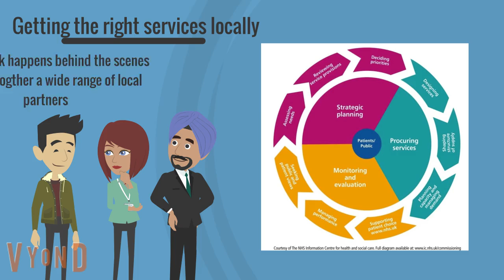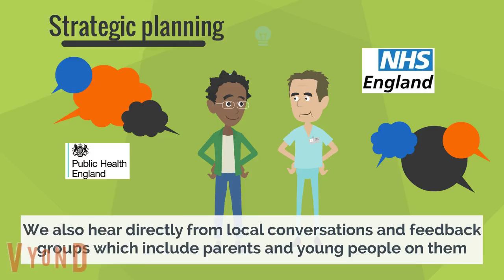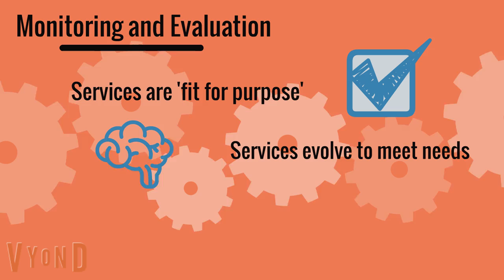Quality and available services locally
How do we decide what to doing County Durham to support mental health? This video explains some of the process and ways we decide our priotites and improve mental wellbeing for all children and young people